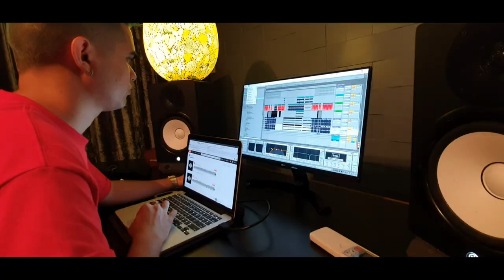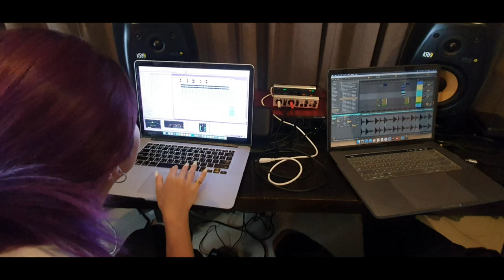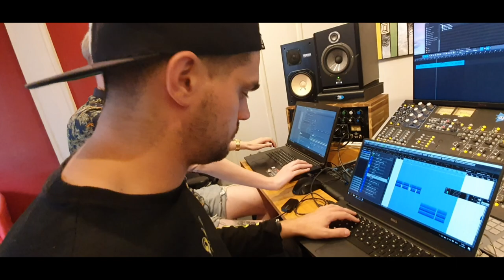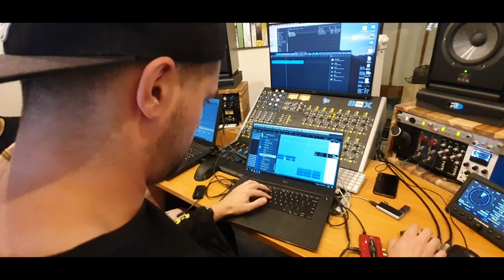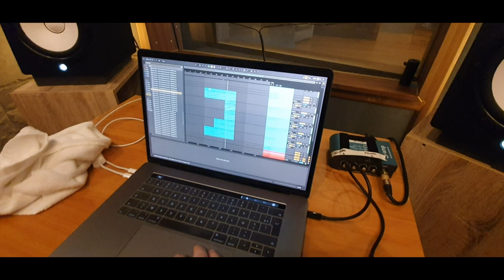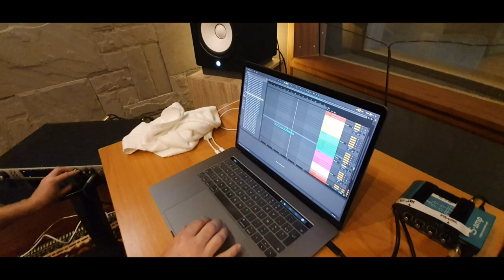THE BARONG FAMILY VLOG #37 - HARDINBANGKOK BEHIND THE SCENES: NERDS IN A STUDIO